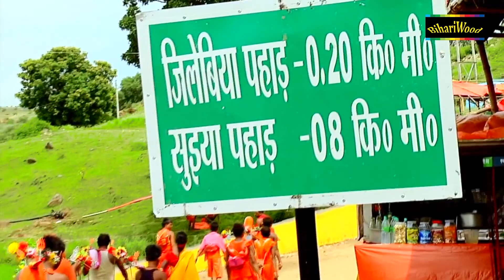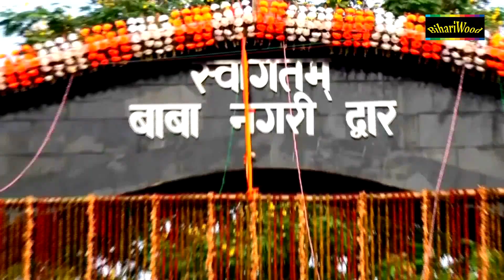Video - Brajesh Singh का बोलबम गाना 2020 | हम तो महादेव जी के भक्त है | Bol Bam Song 2020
Song - Hum Tho Mahadev Ji Ke Bhakt Hai
Album - Hum Tho Mahadev Ji Ke Bhakt Hai
Singer - Brajesh Singh
Music Director - Shubham Raj
Writer - Mukesh Mishra
Label - BIHARIWOOD